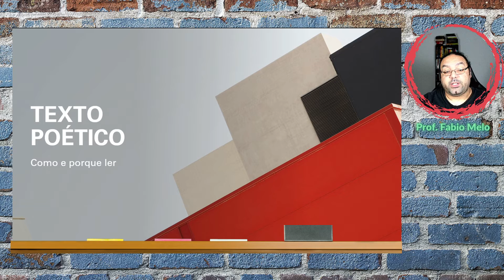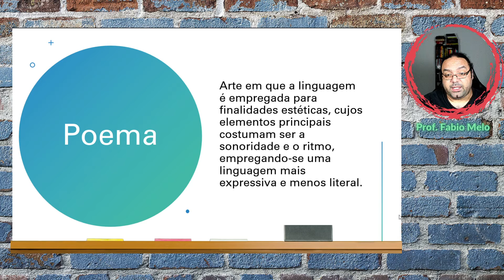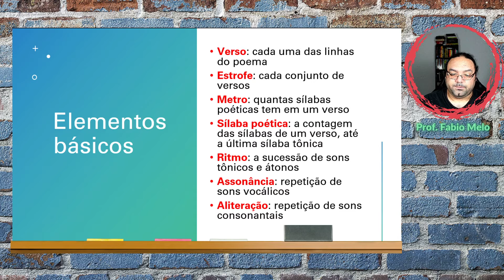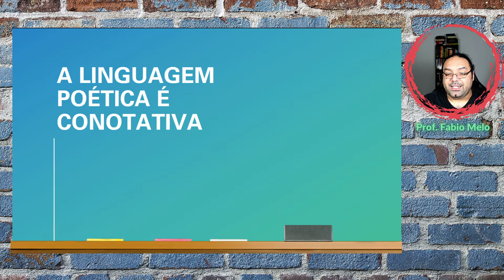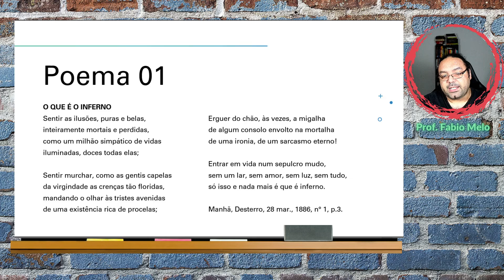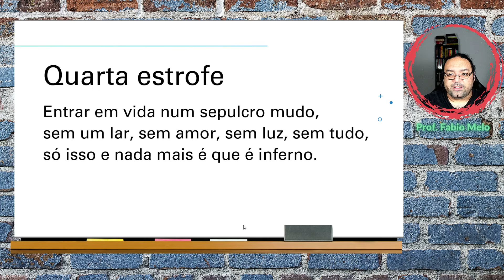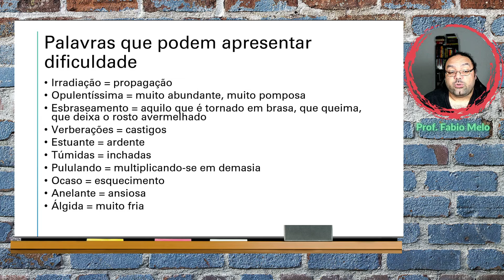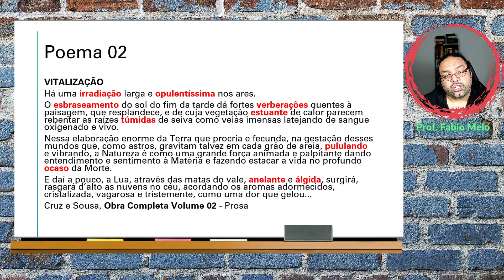Como analisar um texto poético